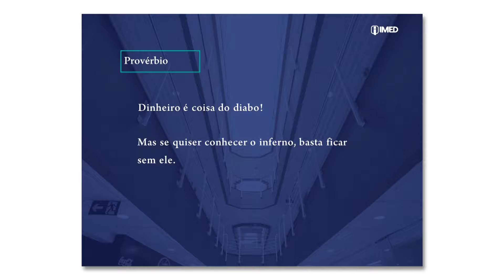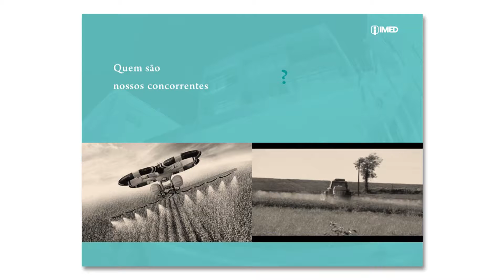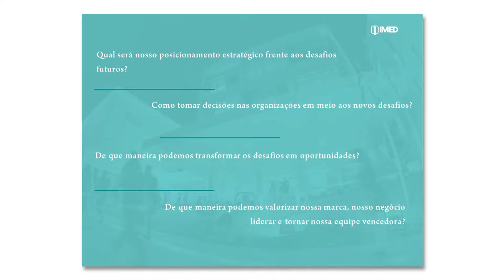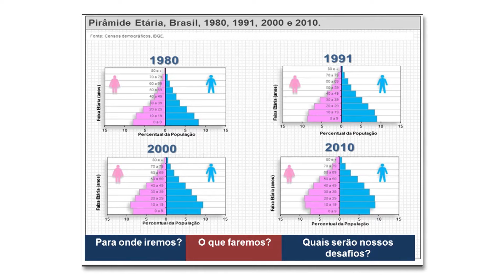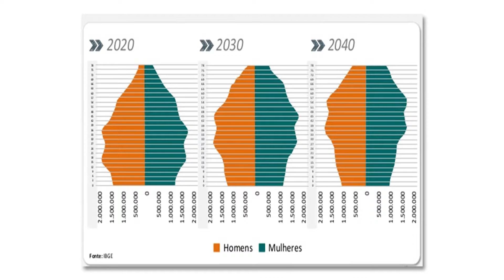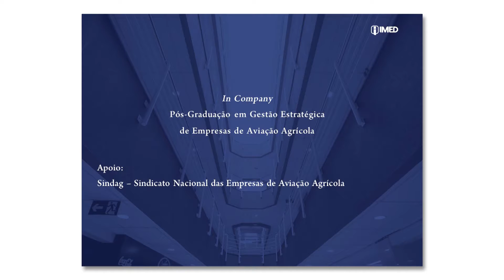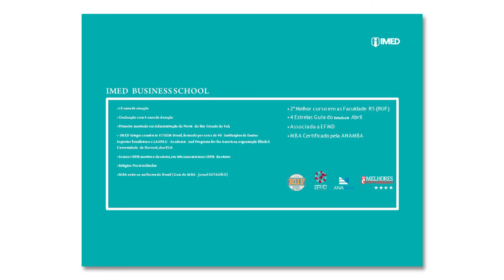SINDAG - Planejamento e gestão nas empresas aeroagrícolas - Palestrante Adriano da Silva (Parte 4)